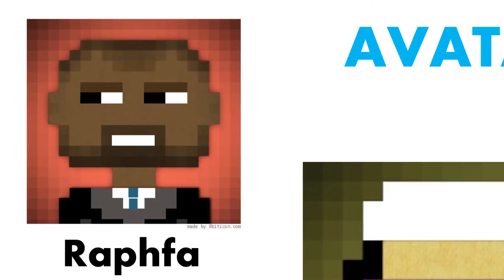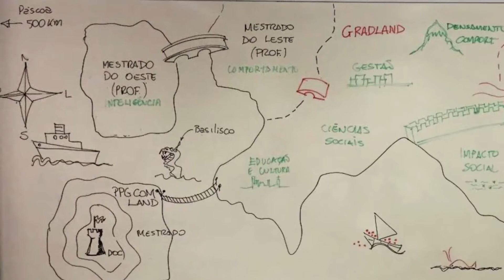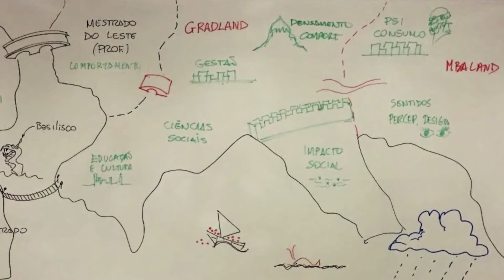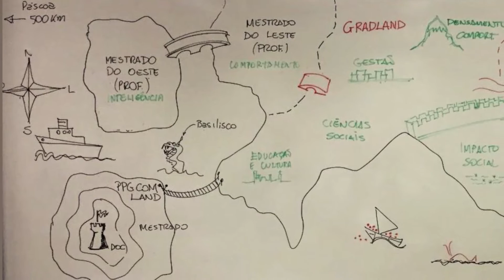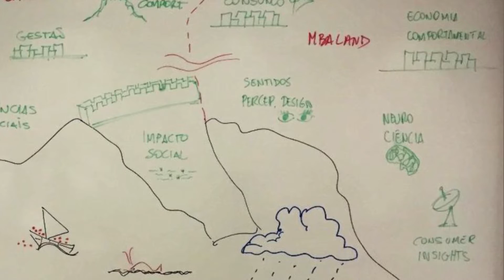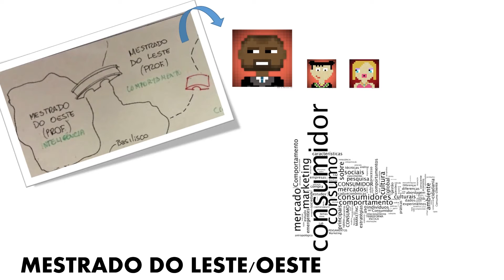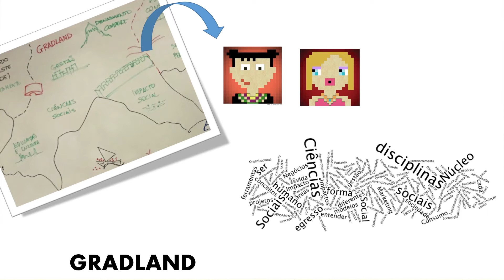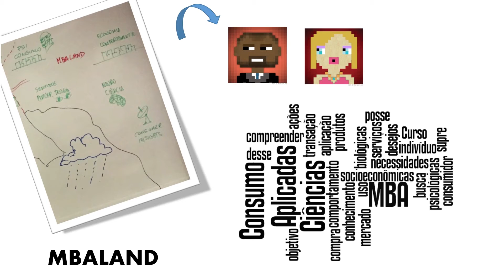PROJETO ESCOLA DE PENSAMENTO MAPA com ZAGALLO